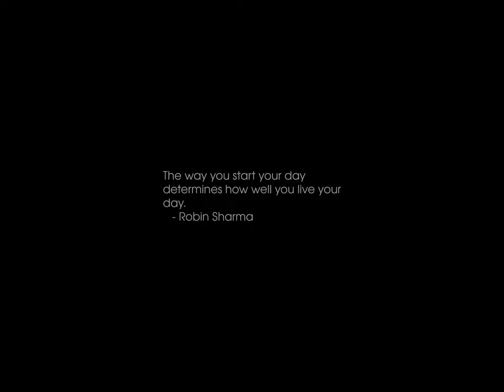Sunrise Time-lapse: Thursday, October 05, 2023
On this day:
   Ray Kroc (founder of McDonald's) born, 1902
   Pablo Picasso born in Malaga, Spain, 1881
   Steve Jobs died at the age of 56, 2011
   Portugal declares itself a republic, 1910
   Frodo crosses bridge of Mitheithel
   Anniversary of Proclamation of the Republic in Portugal
   Steve Miller is born in Dallas, Texas, 1943
   Jacques Offenbach dies in Paris, France, 1880
   Silvestre Revueltas dies in Mexico City, 1940

Today's random fortune, quote, or snark:
A social scientist, studying the culture and traditions of a small North
African tribe, found a woman still practicing the ancient art of matchmaking.
Locally, she was known as the Moor, the marrier.